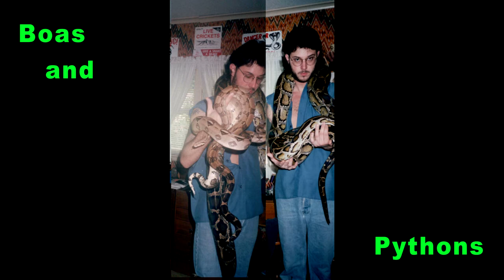Snakes '88 to '98 a very short 10 years.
Music by Frank Zappa "Chung's Revenge" live from Buffalo